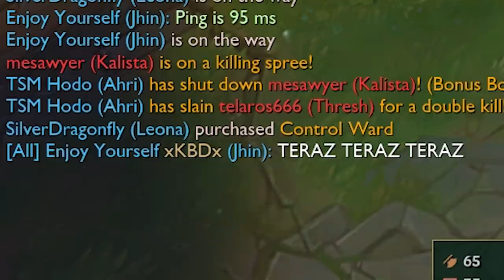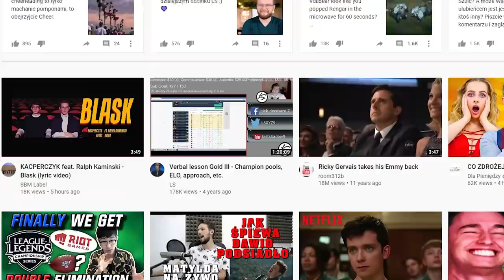TWOJA STARA ARDENCIARA (League of Legends)